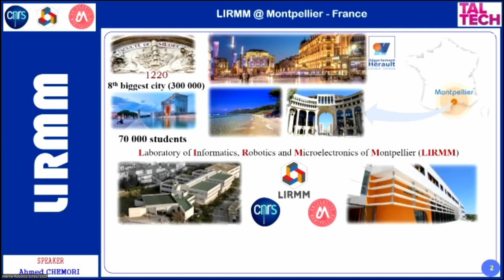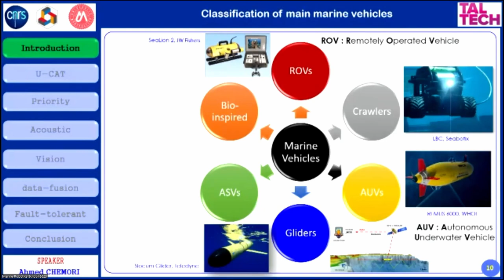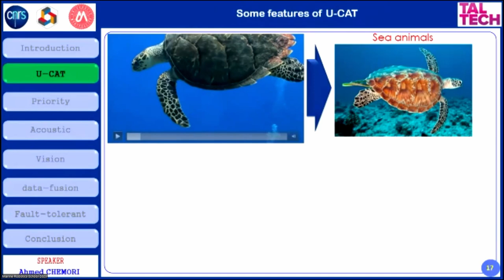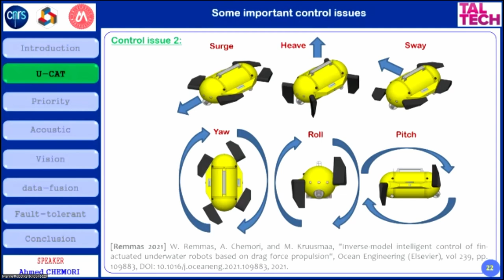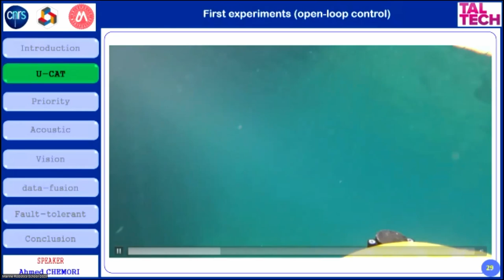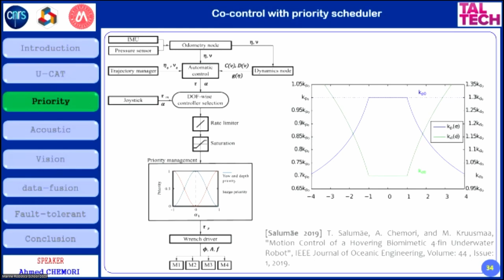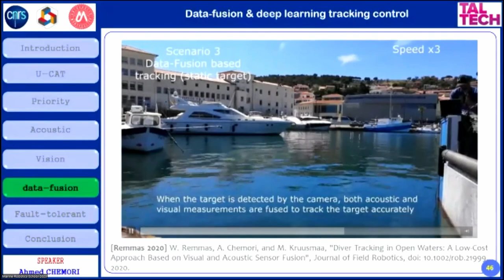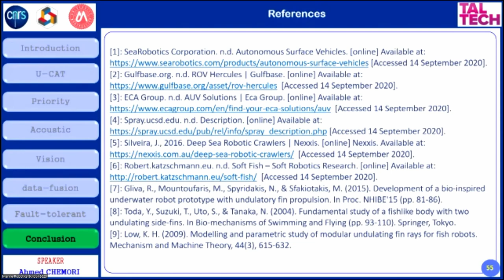Invited lecture at Marine Robotics School (MRS 2023), November 20 - 25, Goa - India.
Motion Control of Bio-Inspired Autonomous Underwater Vehicles: Towards Effective Diver/Robot Cooperation et MRS 2023.